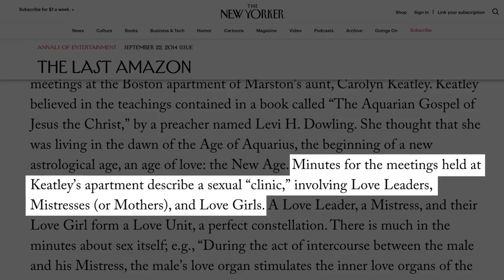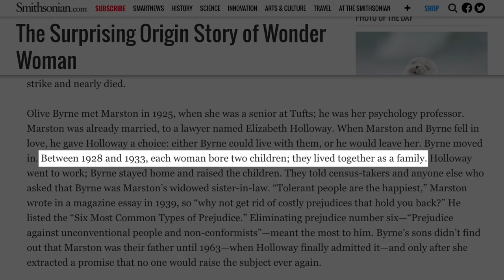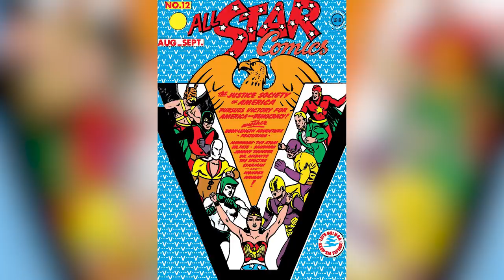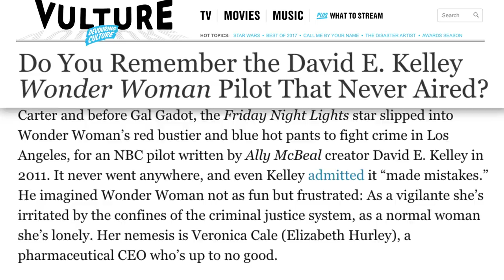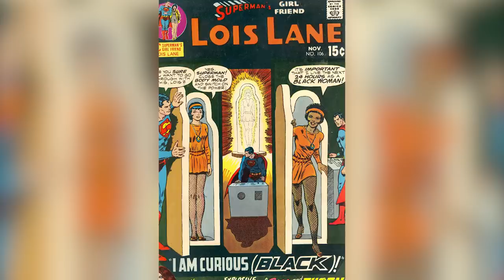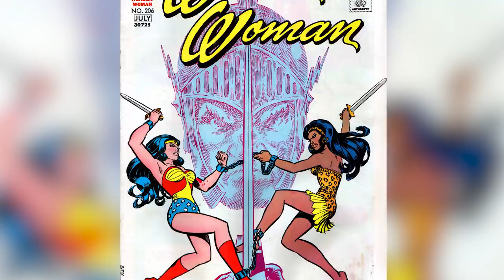Things DC Wants You To Forget About Wonder Woman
Wonder Woman has been fighting crime in the comics since the 1940s, and she has finally made her way to the big screen. The character was created by William Moulton Marston and his wife Elizabeth, and while a few of their beliefs might seem controversial to some DC fans today, they, at least, created the character with a feminist slant.

Other writers, however, haven’t handled the character quite as respectfully, and there are some things about her history that it’s best to forget. From that racist supervillain to both of the failed TV pilots, let’s take a look at some things DC would like you to forget about Wonder Woman.

Her creator’s unusual beliefs | 0:00
Secret identity theft | 1:31
The Justice Society’s secretary | 2:23
That Egg supervillain | 3:06
The embarrassing TV pilot in 1967 | 3:52
The embarrassing TV pilot in 2011 | 4:42
Her sister Nubia | 5:37